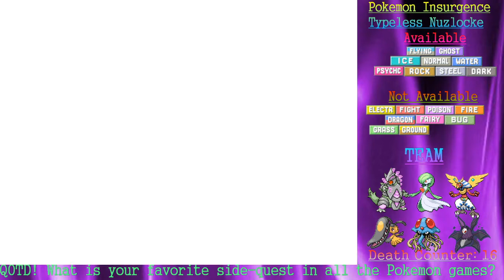"Knights of the Round Table" Pokemon Insurgence Typeless Nuzlocke Ep. 42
The cave is so pretty